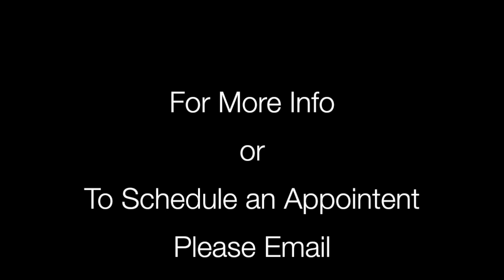VBike Cycle Clinic - Cleat Wedges. (Bike Fitting)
Bike Fit tech Craig Baldwin from VBike Auckland talks about the benefits of cleat wedges.

Research conducted on cyclist's feet showed that 96% of us have forefeet that are canted or tilted up to the inside inward ("varus") or outward toward the outside ("valgus").  The vast majority (87%) of cyclist's feet tilt up to the inside.  Unfortunately, almost all cycling shoes, cleats and pedals take this natural tilt and force it flat.  This can generate knee pain, create a foot "hotspot" (where the inner or outer side of the foot feels hot) and diminish your ability to generate power.

Cleat Wedges® enable the cycling shoe to connect with the pedal naturally, by acknowledging the foot's inherent angle.  This creates a neutral foot position throughout the pedaling cycle, resulting in greater comfort and power.